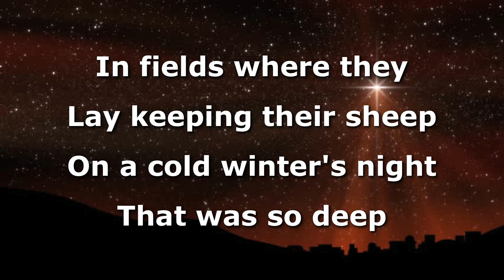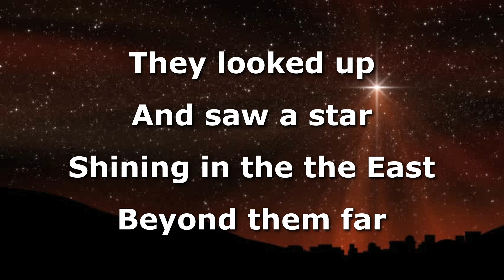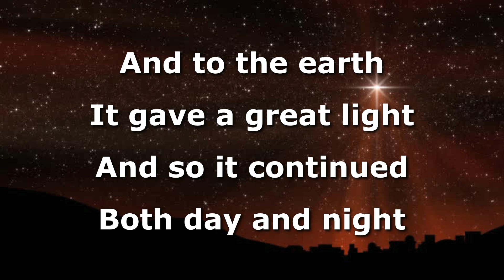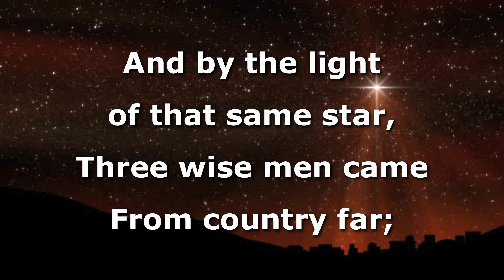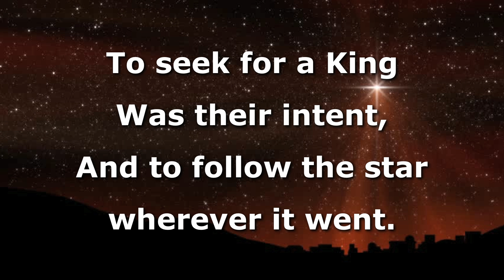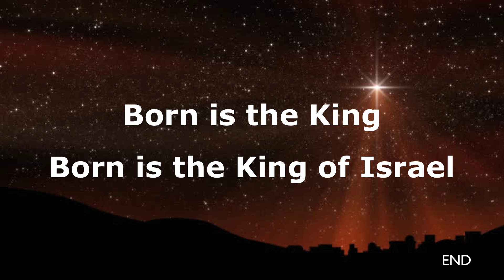The First Noel, Instrumental